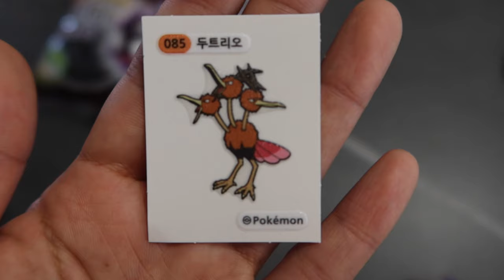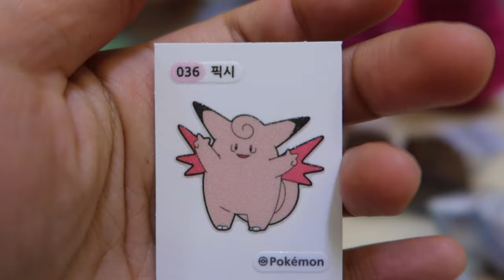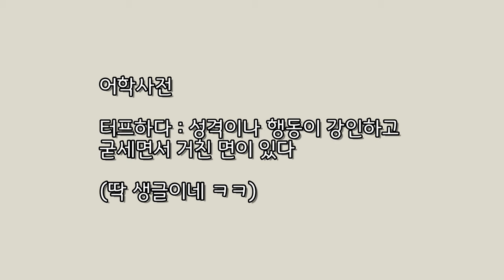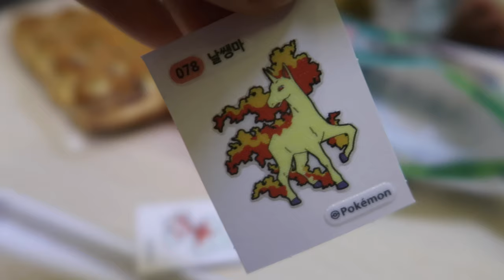이모가 세시간 기다려서 선물해준 포켓몬빵 / 뮤 스티커가 나오면 닌텐도를 준다면서요 ?